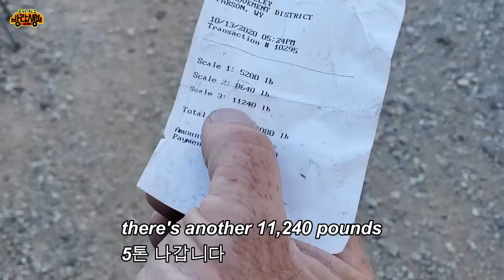내가 본 최고가 캠핑 트레일러